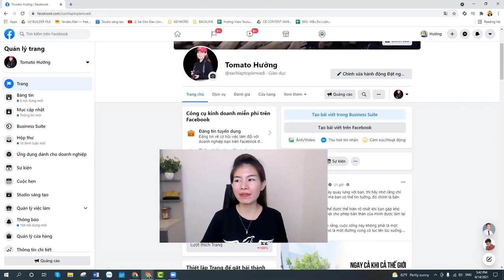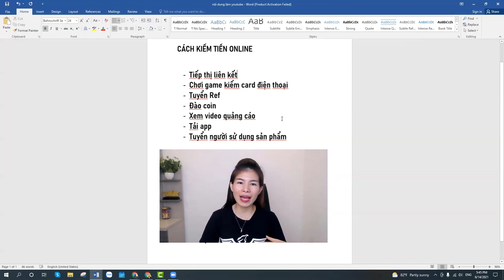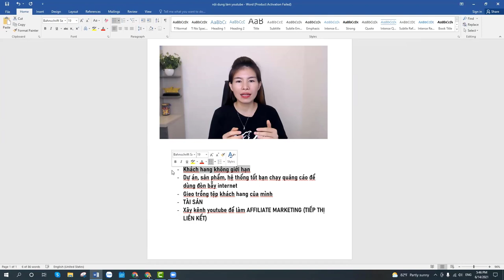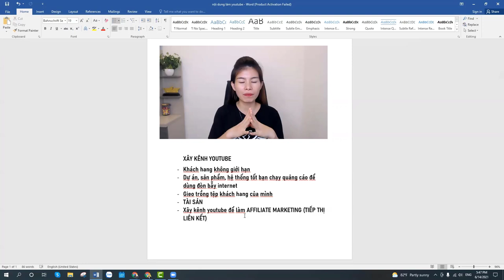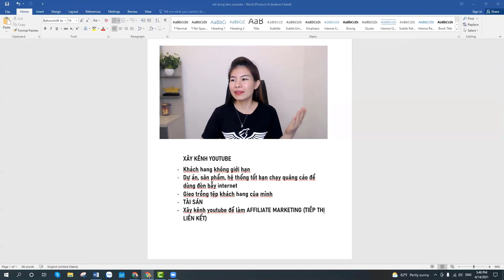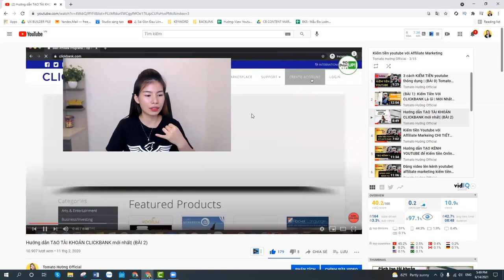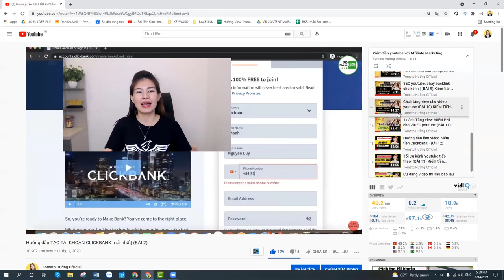cách kiếm tiền online LÂU DÀI HIỆU QUẢ| mới 2021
Xem bộ video HƯỚNG DẪN KIẾM TIỀN YOUTUBE trên CLICKBANK tại đây
(MIỄN PHÍ)

Có rất nhiều cách kiếm tiền online, có thể: Tiếp thị liên kết, Chơi game kiếm card điện thoại, Tuyển Ref, Đào coin, Xem video quảng cáo, Tải app, Tuyển người sử dụng sản phẩm

Vì sao bạn cần xây kênh Youtube?

Khách hang không giới hạn
Dự án, sản phẩm, hệ thống tốt bạn chạy quảng cáo để dùng đòn bẫy internet
Gieo trồng tệp khách hang của mình
TÀI SẢN